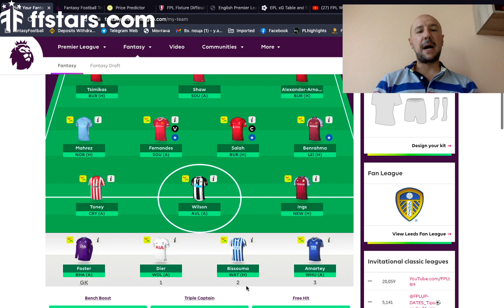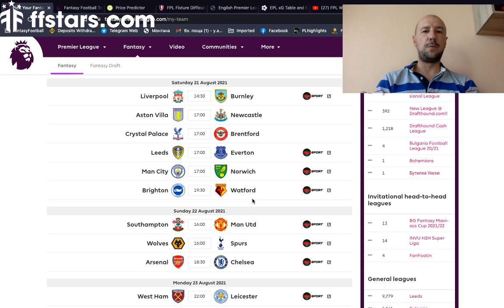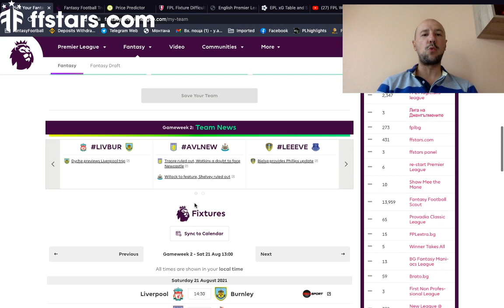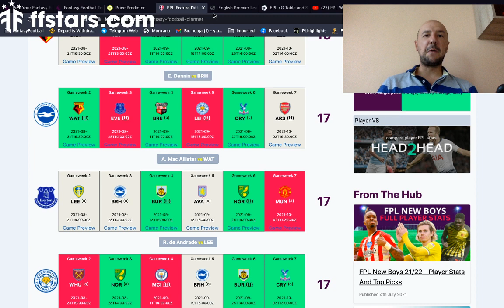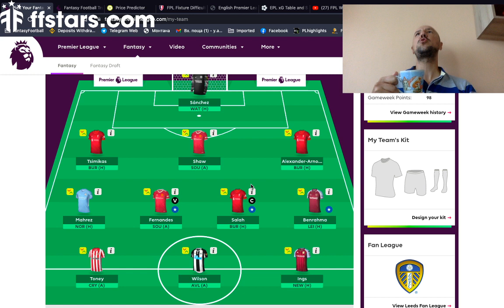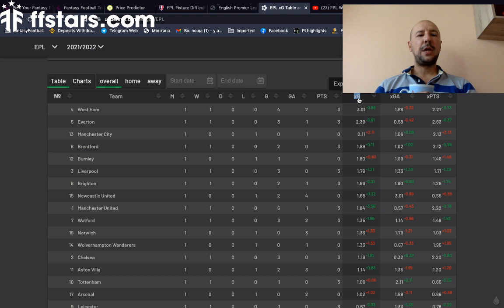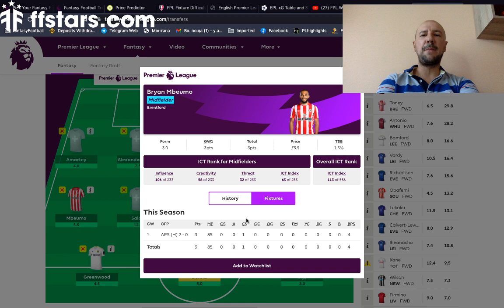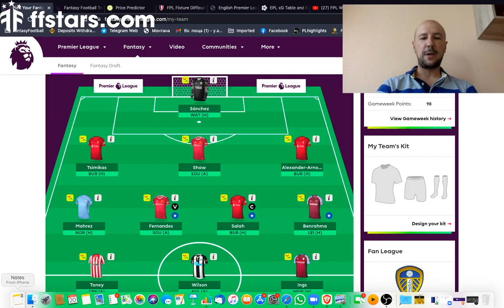Второ видео преди кръг 2 във Висшата Лига!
Юли Аспарухов анализира фентъзи кръг 2.